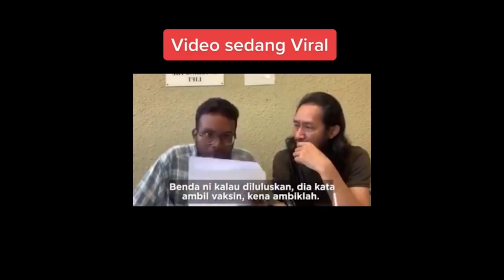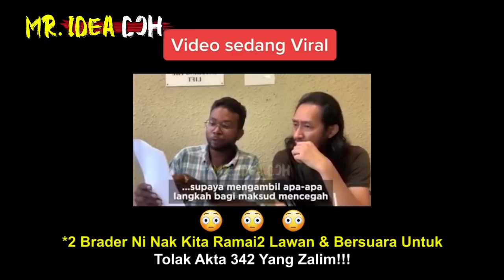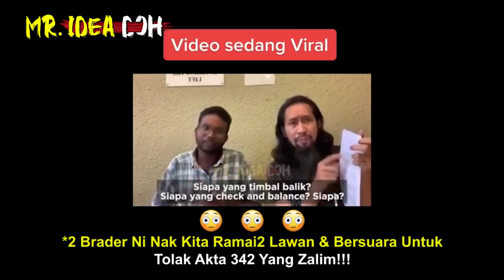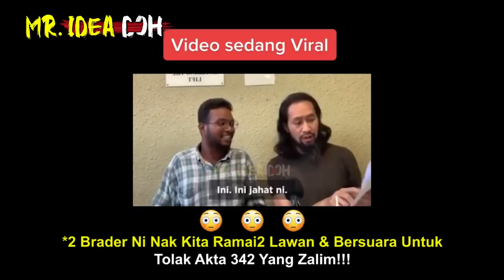BRADER SERU RAKYAT TOLAK AKTA 342 YG ZALIM | KKM BLH PAKSA AMBIL BOOSTER SHOT & BERHAK TANGKAP ORANG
Jika Akta 342 Diluluskan Disisi Undang2!!! Agong & Sultan Pun Tak Ada Kuasa Untuk Lawan Ketua Pengarah!!!
🔴Yang Berminat Nak Beli Baju 'RAKYAT JAGA RAKYAT'😊😊😊:
*Nantikan Video MR. IDEA DOH seterusnya🤓🤓🤓